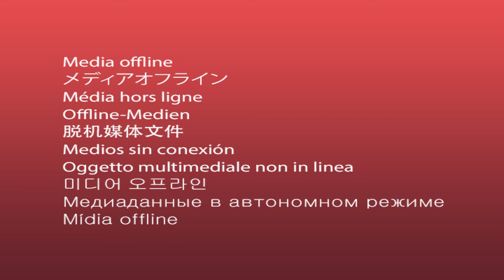KELAS SOSIOLOGI | KONTESTASI AKTOR DALAM INDUSTRI TAMBANG BAGIAN KE-3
Industri Pertambangan, merupakan salah satu industri yang memiliki pangsa pasar begitu luas, memiliki aktivitas perekonomian yang padat, baik bagi para pekerja maupun bagi para pemangku kepentingan serta para usahawan. Industri pertambangan juga merupakan salah satu penyumbang pemasukan perkenomian dalam negeri.

Simak podcast kali ini untuk mendapatkan pengetahuan seputar Sosiologi Industri Bersama Agus Mauluddin, M.Si. Direktur Eksekutif CIC